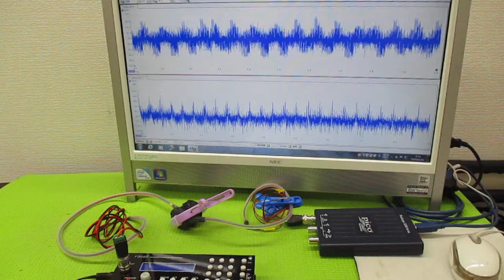超音波発振による相互作用を考慮した「超音波制御技術」